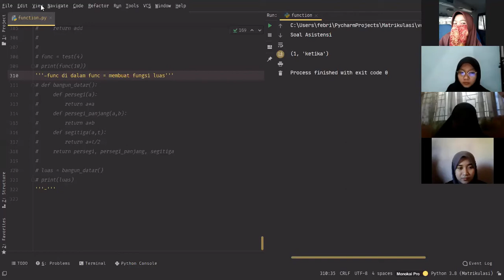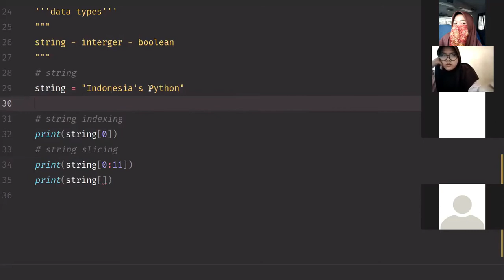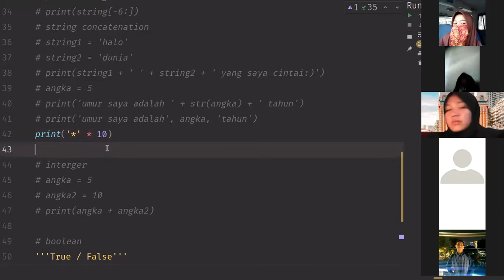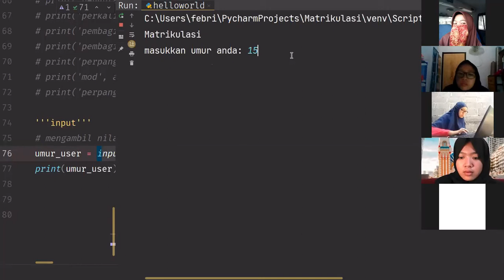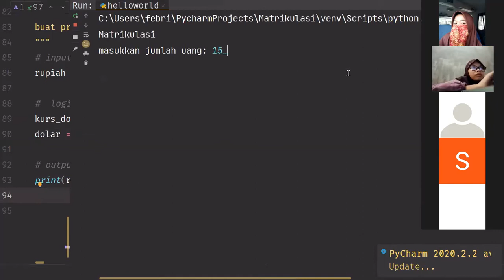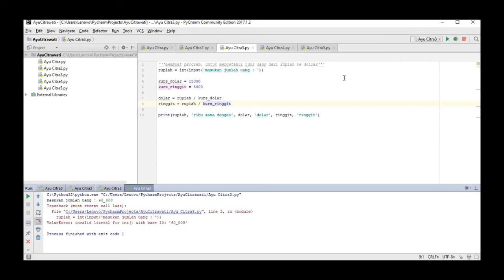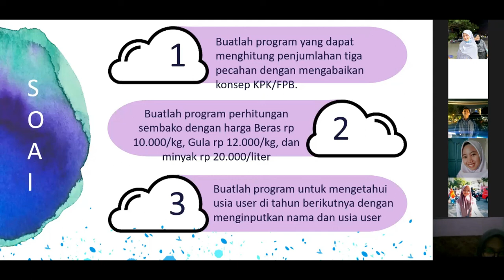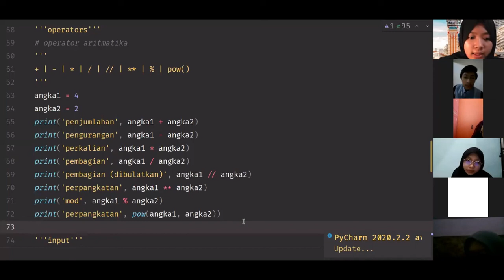MARTIKULASI - Day 5